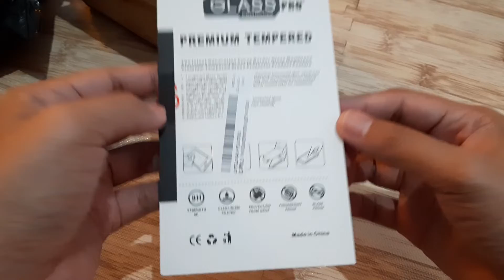Diary Unboxing - Tempered PSVita Slim, Topi Analog 3DS, USB Cable 3DS/DSi